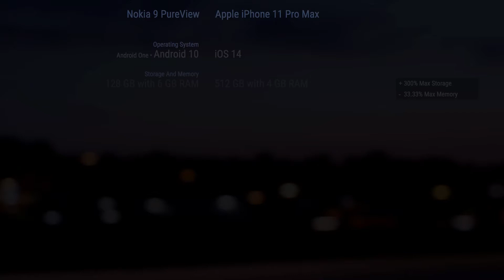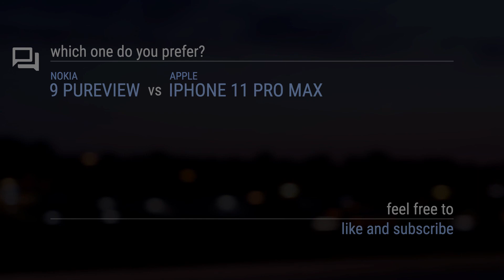Nokia 9 PureView vs Apple iPhone 11 Pro Max // Comparison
Timecodes
00:00 - Design & Display
00:20 - Rear Camera
00:30 - Front Camera
00:40 - Platform
00:50 - Performance
01:00 - Comms
01:10 - Features